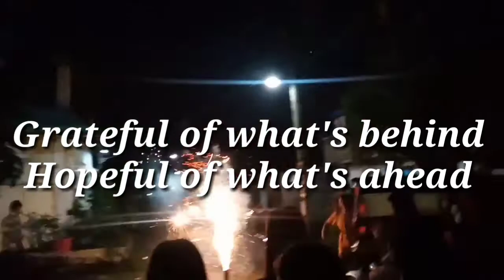Happy Holiday !!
Thank you for being part of my 2020
Grateful of what's behind.
Hopeful of what's ahead.
Cheers to health, happiness and prosperity in 2021 😇